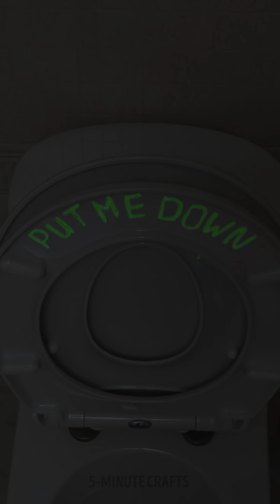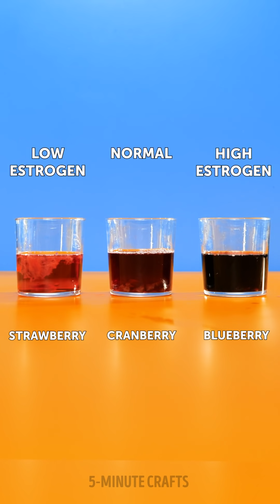28 LIFE-SAVING TOILET AND PERIOD HACKS FOR GIRLS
Timestamps

00:01 Useful toilet hacks
01:57 Smart period hacks to make these days easier
04:10 DIY reusable period pads
06:50 Restroom organizing and cleaning hacks